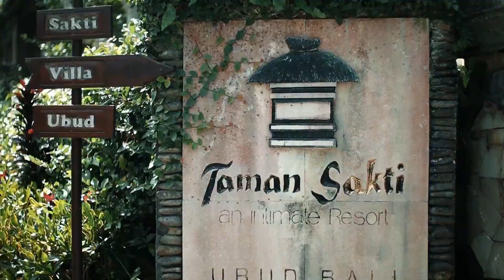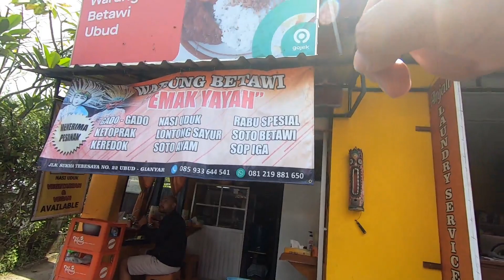Soto Betawi paling enak di Ubud bali - Mukbang makanan Betawi asli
ubud Bali vlog kali ini adalah video mukbang makanan betawi asli : Soto betawi paling enak di Ubud Bali - Kita ber wisata kuliner ke Warung Betawi Ubud Bali di masak oleh mak betawi asli .. Setelah video where to stay tinggal dimana, hotel murah di ubud, kondisi di ubud bali, saat nya where to eat - tempat makan yang enak untuk para sobat taman sakti yang kawatir atau kurang selera makanan ala ala bule yang tawar dan tidak kenyang hahahaha - untuk para freelancer digital nomad yang work from bali khususnya yang dari jakarta, ini video mukbang makanan betawi untuk anda - next makanan lainnya yang enak di ubud bali
so jangan kawatir -- gini nih cara makan soto betawi asli